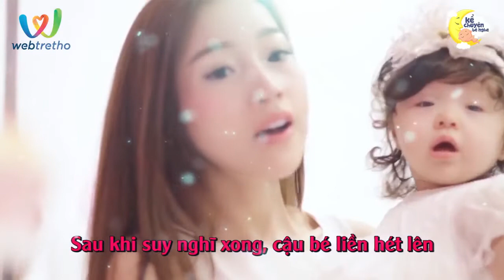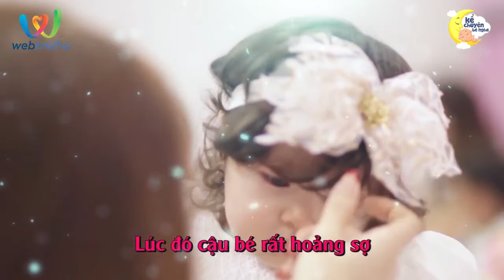Cậu bé chăn cừu I Có lời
Combo những thuốc cần cho em bé😘

1. Dầu Chùm Ngây D3-K2 Babego Đức  - 310k
2. Dầu Húng Chanh Minion Gold Lên Men VN- 259k
3. Men Tiêu Hóa Easycol Baby TBN : 450k
4. Dầu Khuynh Diệp VN- 120k
5. Dầu Tràm Ngăn Ngừa Cảm Cúm VN- 99k
6. Nước Muối Sinh Lý Vệ Sinh Mắt, Mũi, Tai Cho Bé (Hộp 40 Ống) - 145k
7. Gạc Rơ Miệng VN - 110k
8. Chống Hăm Tã LINIMENT OLÉO Pháp - 176k
9. Siro Ăn Ngon Minion Happy 5in1 - 359k
10. Khăn Lau Hạ Sốt Dr.Papie 3+ VN - 142k
11. Ngũ Cốc Lợi Sữa Lạc Lạc VN - 299k
12. Sữa Non Thảo Dược Chùm Ngây Babego USA - 990k ...
🎀Dược sĩ Trang 97 ❤